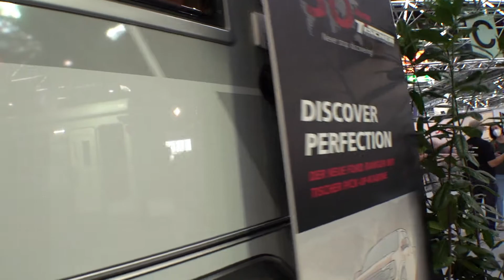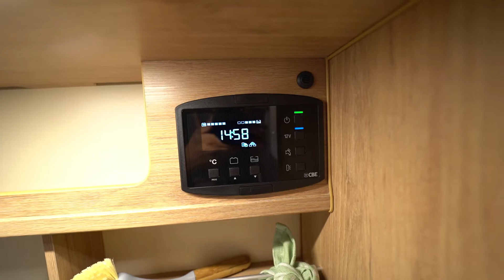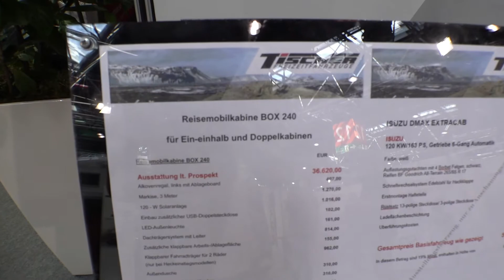Pick up camper TISCHER BOX 240 model 2023